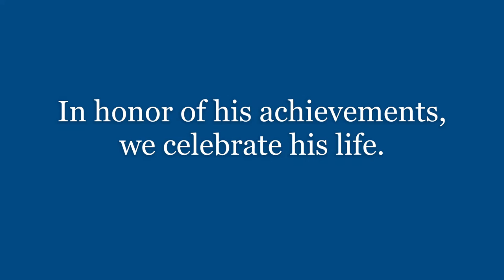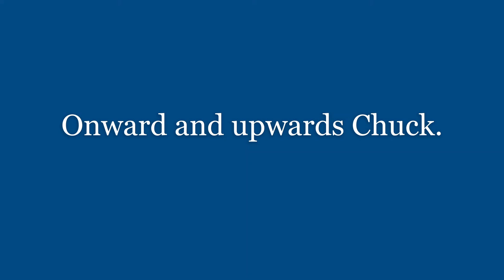Chuck Yeager - A short Tribute to the Aviation Legend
Chuck Yeager  -  An American icon in Flight, we honor his passing into the heavens above.

Born: Feb 13, 1923 - December 7, 2020